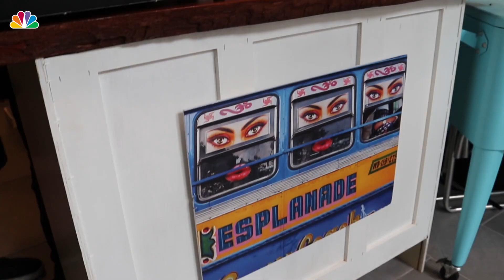Not Your Starbucks Chai Latte: Kolkata Brings Authentic Chai To NYC | NBC New York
Entrepreneurs Ani and Ayan Sanyal bring their South Asian roots with a mix of their American identity to the streets of NYC with their brand new café, Kolkata Chai Co. They share their take of an authentic cup of Masala Chai with all New Yorkers to share their story and hear yours. (Produced by Morsheda Kabir, with additional images from Kolkata's minority stakeholder Tahmid Chowdhury)